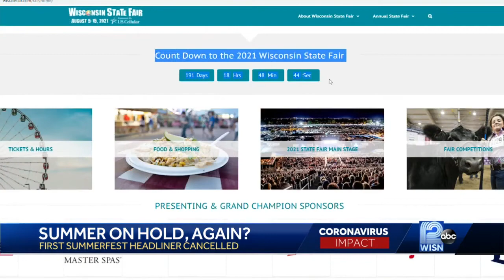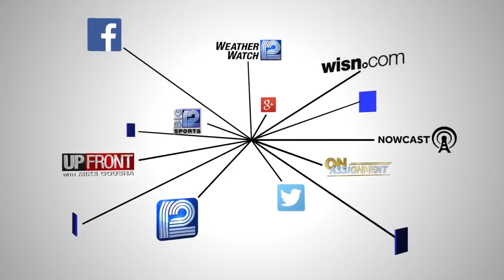Will Summerfest, state fair be on hold in 2021?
July 3 headliner Halsey announced she is canceling her tour dates due to health and safety concerns.